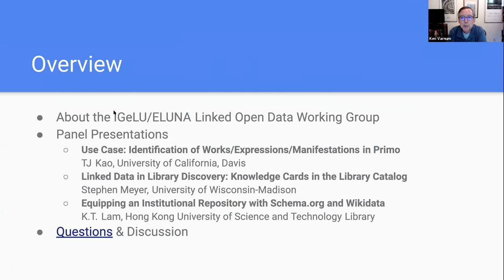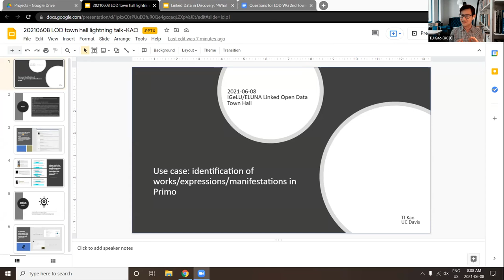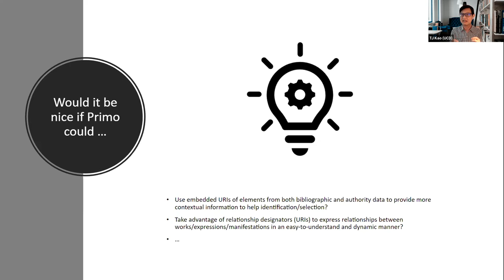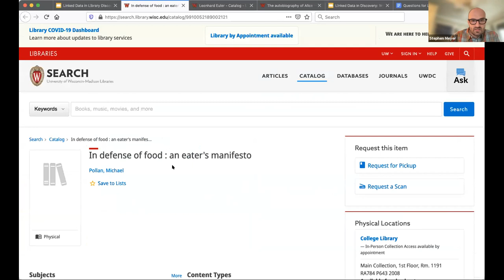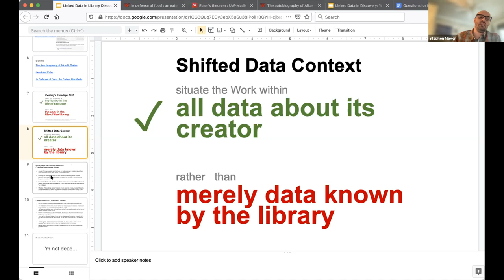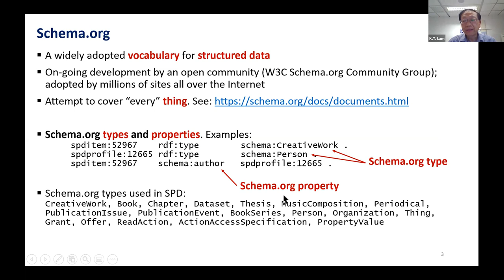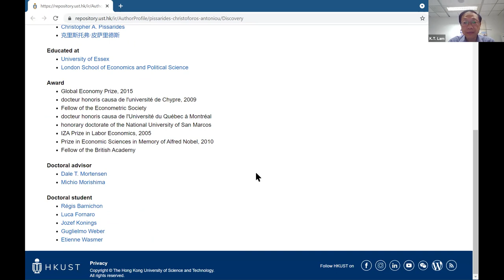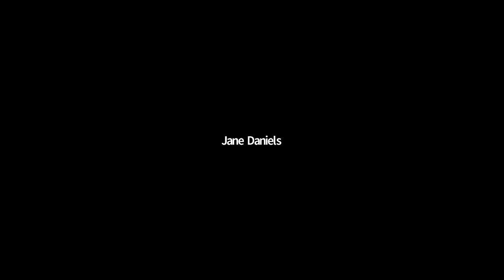IGELU-ELUNA Linked Open Data WG Town Hall 2021-06-08 Linked Data in Discovery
Online Town Hall featuring brief panel presentations and question/answer around the topic of Linked Data uses for Discovery, and future possibilities for Ex Libris products.   Presenters included Stephen Meyer, Uiv. of Wisconsin-Madison Libraries, T. J. Kao, Univeristy of California Davis Library, and K. T. Lam, Hong Kong  University of Science and Technology Library.  Introduction: Xiaoli Li, University of California Davis Library and Chair, IGeLU- ELUNA Linked Open Data Community of Practice. Moderator: Ken Varnum, Univ. of Michigan Library.